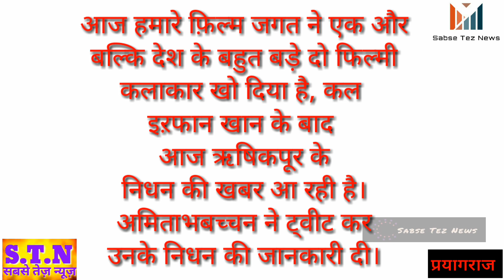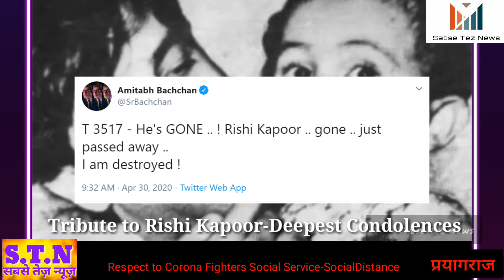A Tribute To The Bollywood Big Actor Legend Rishi Kapoor_BigB Tweeted that Rishi Kapoor Passed Away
A Tribute To The Bollywood Big Actor Legend Rishi Kapoor_Amitabh Bachchan Tweeted that Rishi Kapoor Passed Away
इस वीडियो में फिल्मी दुनिया के महानायक के जीवन से जुड़ी उन यादों को पेश किया गया है। जहां से उन्होंने अपने जीवन की शुरुआत की थी।
Veteran Actor Rishi Kapoor Dies at 67 at Reliance Hospital in Mumbai.'He Was Jovail To The End' Say Family
सुपर स्टार फ़िल्म अभिनेता ऋषि कपूर का निधन।  कैंसर से पीड़ित ऋषि कपूर को मुम्बई के रिलायंस अस्पताल में कल आधी रात को तबियत बिगड़ने पर भर्ती कराया गया था।